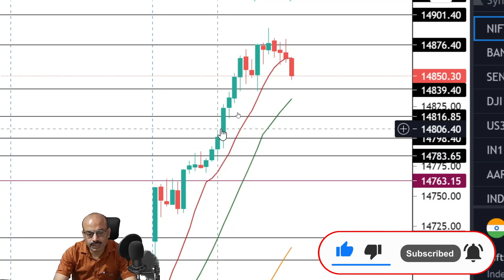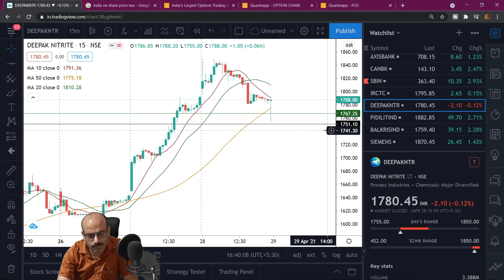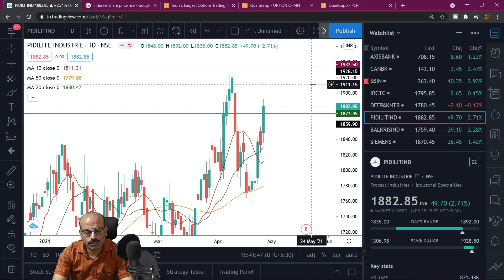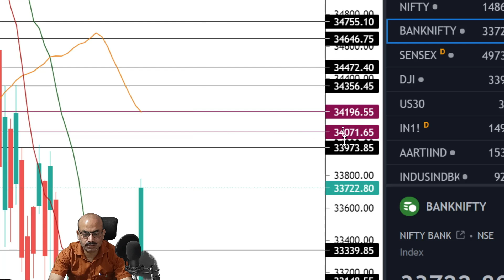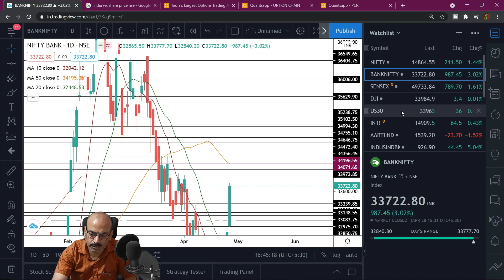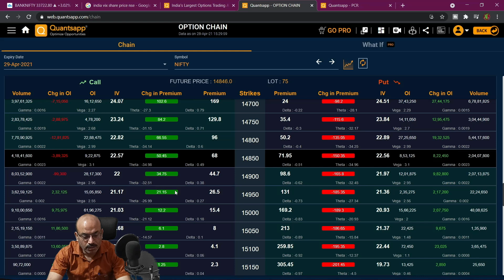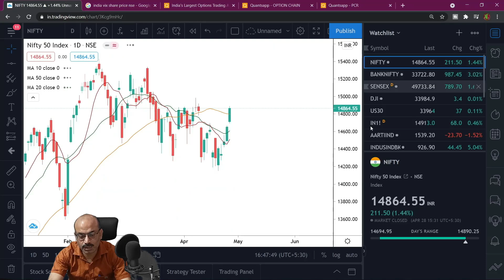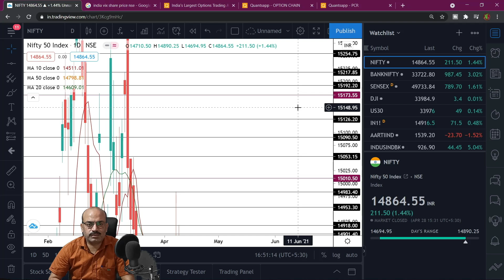🔴NIFTY 29 APRIL THURSDAY|BANKNIFTY PREDICTION AND ANALYSIS|BEST STOCKS FOR INTRADAY TRADING